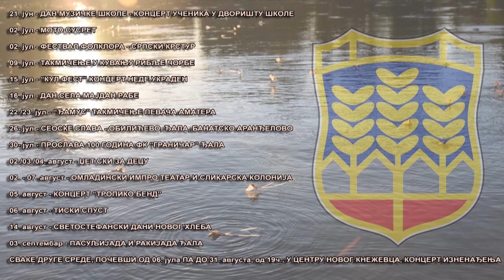Počinje Leto na Tisi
Ovog vikenda počinje program Leta na Tisi. I ove godine organizatori su pripremili niz manifestacija koje će tokom naredna dva meseca upotpuniti društveni i kulturni život našeg mesta. Program će trajati tokom jula i avgusta. Sve sugrađane i posetioce očekuju događaji zabavnog i edukativnog tipa, koncerti, gastronomska takmičenja, festivali folklora, proslave jubileja...
Brojne manifestacije će se, takođe, održavati i u naseljenim mestima Srpski Krstur, Đala, Banatsko Aranđelovo, Majdan i Rabe. Deo programa ovog leta održavaće se u samom centru Novog Kneževca, gde će svake druge srede biti upriličeni koncerti različitih muzičkih žanrova.
Organizatori su i ove godine mislili i na naše najmlađe sugrađane, te im priredili značajan broj aktivnosti kojima će ispuniti letnji raspust.
Kako je napomenuo sagovornik, o tačnom mestu i vremenu održavanja svih događaja organizator će blagovremeno obaveštavati putem društvenih mreža i plakata, a prisustvo svim događajima biće besplatno.